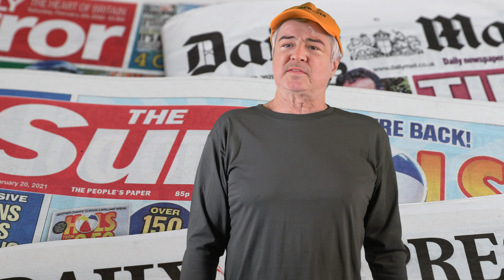trust a politician and its goodnight vienna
NEWS REPORT 52
Cowardice is the name of modern politics. trust a politician and its goodnight vienna

How on earth we have come to this. All our politicians are terrified. Terrified of everything. Sunak is terrified of the French, the ECHR and anyone else you care to mention..
The ‘leader’ of the opposition is no better and once in power probably a damned site worse. He is terrified of every pressure group that pops up. So terrified is he of challenging them that he says he doesn’t know what a woman is and the loonies can have control over our energy supplies and shut down the north sea.
Somebody in the UK somewhere grow some balls, quick.